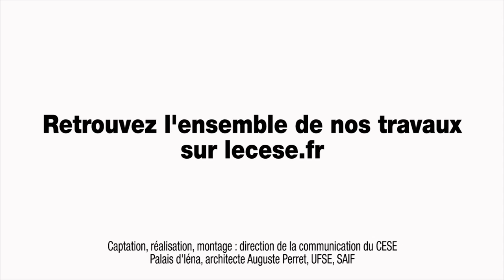Point d'étape : "Les TPE-PME et le financement de leur développement pour l'emploi et l'efficacité"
Point d'étape sur la saisine : "Les TPE-PME et le financement de leur développement pour l'emploi et l'efficacité".
M. Frédéric BOCCARA, économiste, membre du groupe des Personnalités qualifiées du CESE, rapporteur du projet d'avis pour la section de l'économie et des finances fait un point d'étape sur le travail de la section et l'état des auditions
Face à la persistance voire à l'aggravation d'un chômage de masse, les TPE-PME sont présentées comme un levier important pour créer des emplois. Or, les TPE-PME ont été particulièrement affectées par la crise financière de 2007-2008 dans leur financement.

Après avoir défini et délimité le champ des TPE-PME traité, le projet d’avis s’attachera à réaliser un état des lieux de leur situation économique.

Il fera le point des différents outils territoriaux, nationaux et européens existants de financement des TPE-PME, aux différents moments de leur vie.

Il s’agira aussi de compiler les différentes recommandations émanant des rapports, en y incluant les travaux du CESE. Le fil conducteur privilégié sera celui du lien entre emploi, investissement, valeur ajoutée et financement.

L’objectif est de formuler des préconisations permettant de faciliter des financements pour les TPE-PME, favorables au développement de celles-ci pour l'emploi et l'efficacité.